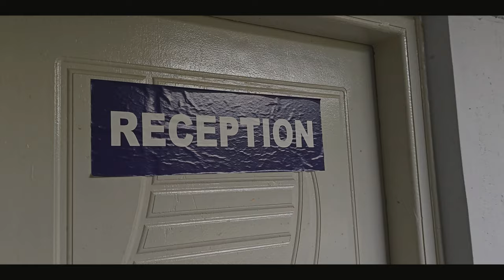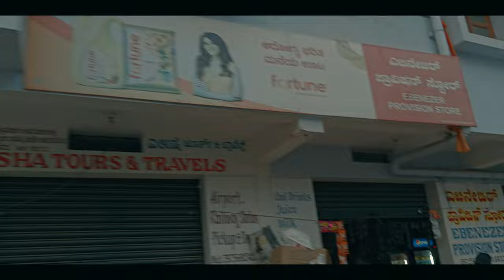pg in jigani bangalore 🤯| BRUNDAVAN PG | raghav mittal vlogs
Best pg in jigani bangalore 🤯| BRUNDAVAN PG | raghav mittal vlogs
For More Info About Izee Pin Me On WhatsApp
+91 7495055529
Amazon's  Today's Deals
raghav
jigani property
room rent
jigni bangalore
raghav vlogs
Room and PG at Jigani Near HCL tech.
pg in jigani bangalore | raghav mittal vlogs
pg near biocon company
best pg in yarandahalli BRUNDAVAN PG
BRUNDAVAN PG yarandahalli bommasandra
PG LOCATION
RM48+J7F, RK Twp, Yarandahalli, Bommasandra, Karnataka 560099